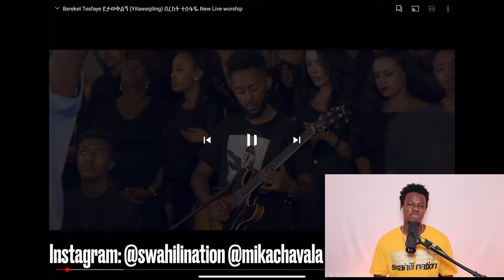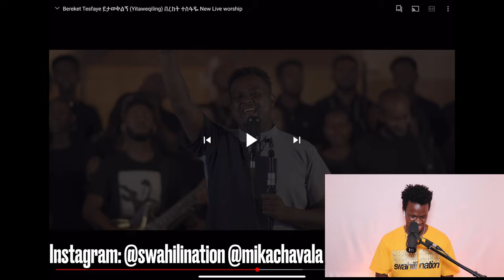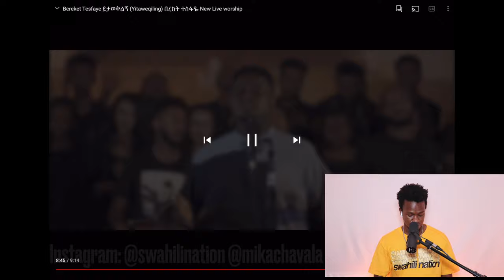Bereket Tesfaye ይታወቅልኝ (Yitaweqiling) | Reaction Video + Learn Swahili | SwahiliNation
NEW GOAL